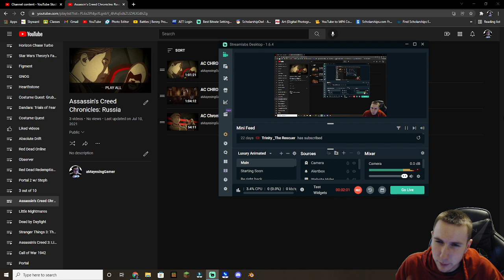Ending of Assassin's Creed Russia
Episode #5